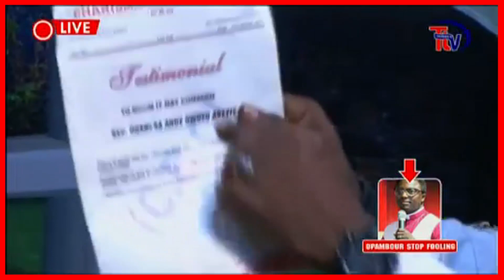NANA AGRADAA VRS OPAMBOUR BEEF DEEP SECRETS REVEALS